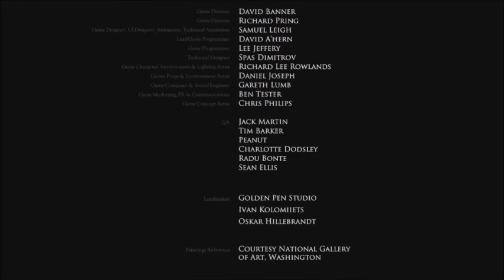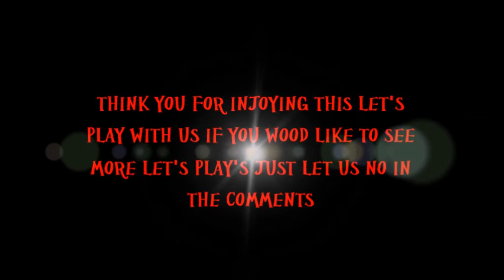Let's play Dont knock twice END